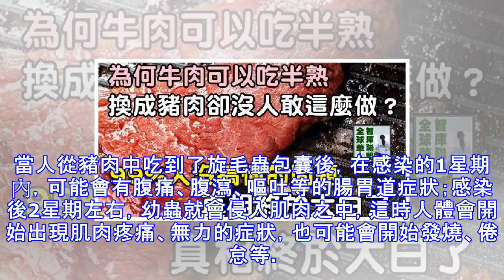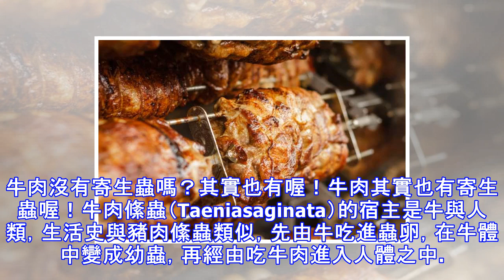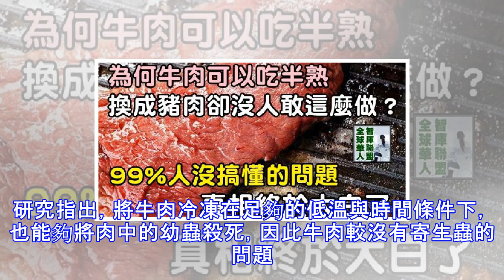為何豬肉跟牛肉不一樣，沒有半熟、七分熟等多種選項呢？99%人沒搞懂的問題，真相終於大白了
當你在牛排店點一客牛排，店家可以隨你的喜好，幫你烹調出三分、五分熟等不同的熟度；但如果點的是豬排時，就只能選全熟，為什麼？是因為豬比牛髒嗎？還是因為牛肉是空運進口的高級貨呢？都不是啦！是因為：吃未煮熟的豬肉，會讓你落入寄生蟲的危機之中，究竟是什麼蟲蟲帶來的危機呢？Sponsored Links 未煮熟的豬肉可能帶有旋毛蟲豬肉一定要煮熟再吃，是為了要把豬肉中可能帶有的寄生蟲殺死。豬旋毛蟲（Trichinellaspiralis）是細小的線蟲，人類、豬、老鼠都是它的宿主。成熟雌蟲長度約3～4mm，寄生在十二指腸和空腸中；幼蟲則生長在肌肉的橫紋肌裡，會形成包囊狀。當人從豬肉中吃到了旋毛蟲包囊後，在感...